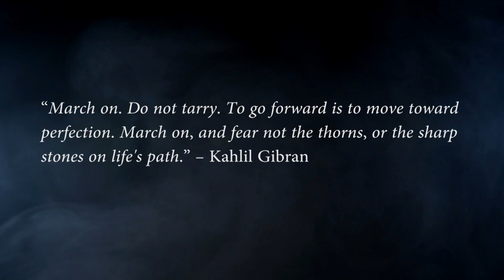ANAHATA – When the Smoke Is Going Down [SCORPIONS Cover]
LYRICS:

Just when you make your way back home
I find some time to be alone
I go to see the place once more
Just like a thousand nights before

I climb the stage again this night
Cause the place seems still alive
When the smoke is going down

This is the place where I belong
I really love to turn you on
I've got your sound still in my ears
While your traces disappear